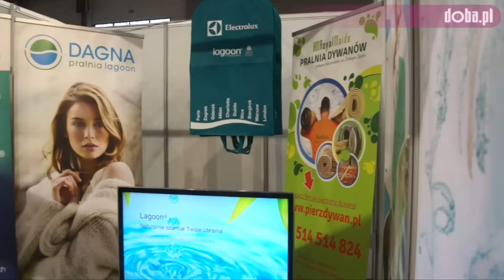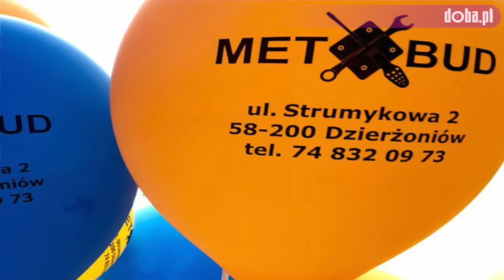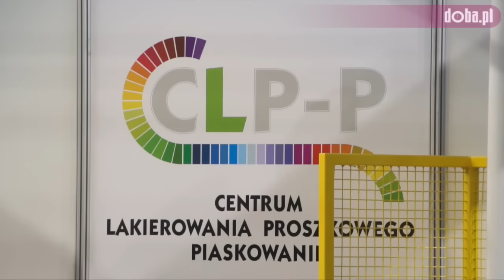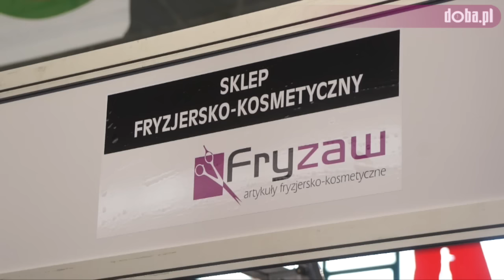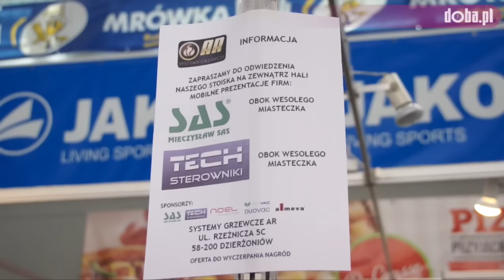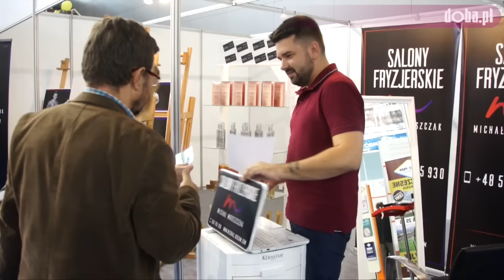Dzierżoniowskie Prezentacje 2016